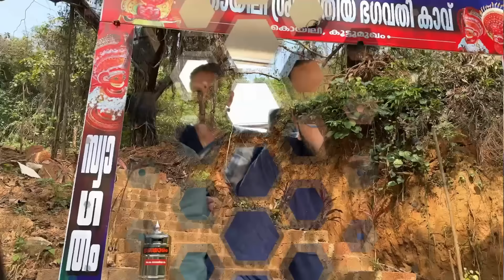Wow What a Day..! സായൂജിന്റെ പെണ്ണു കാണൽ..! 😍 ഏറ്റവും കൗതുകത്തോടെ ചെയ്ത വ്ലോഗുകളിലൊന്ന്..Rj Sooraj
Wow What a Day..! സായൂജിന്റെ പെണ്ണു കാണൽ..! 😍

ഞങ്ങൾ ഏറ്റവും കൗതുകത്തോടെ ചെയ്ത വ്ലോഗുകളിലൊന്ന്.. സാധാരണ കാണുന്ന ചെക്കൻ പെണ്ണുകാണാൻ ചെന്നപ്പൊ ആളേ മാറി.. 😀

കണ്ടു നോക്കൂ... All the very best our dear boy Sayooj V V Koyili

ഞങ്ങളുടെ വീഡിയോകൾ ഇഷ്ടപ്പെടുന്നുണ്ടെങ്കിൽ RJ SooraJ  & Akshaya Sooraj  പേജ്‌ ഫോളോ ചെയ്യാൻ മറക്കല്ലേ..